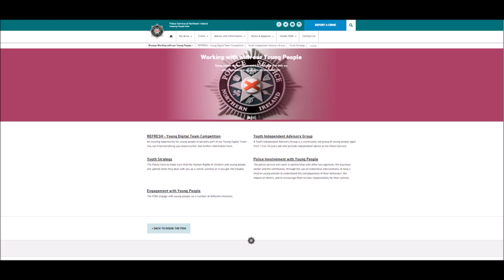"Refresh" | Young Digital Team Competition | Christopher Luke Edwards